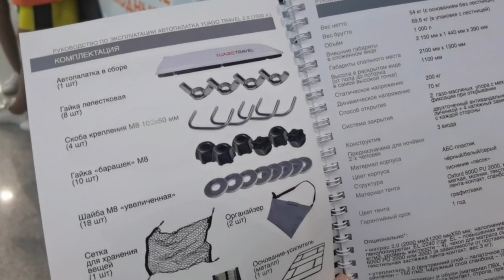vlog Туристическая выставка MITT-2023 в Крокус Экспо. Бокс-палатка YUAGO на крышу автомобиля. Обзор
Посетила туристическую выставку MITT-2023, проходившую 16-18 марта в Крокус Экспо.
Меня, как большую любительницу путешествий очень заинтересовала автопалатка YUAGO. Делюсь своими впечатлениями. У кого есть опыт использования таких автопалаток, делитесь в комментариях)

Меня зовут Ольга. Жить люблю ярко, насыщено, с удовольствием и с приключениями.
На канале рассказываю о своей семье, повседневной жизни, о прогулках и путешествиях, о том, как я готовлю домашнюю еду и о своих рецептах поддержания красоты и здоровья, о поисках новых знаний, которые помогают делать нашу жизнь более счастливой.

vlog Отдых в Крыму Жилье в Алуште зимой Что можно снять Цены на жилье в Алуште. Обзор Крым сегодня

Q

Будем рады посильной помощи в развитии канала:
▬▬▬▬▬▬▬▬▬▬ஜ۩۞۩ஜ▬▬▬▬▬▬▬▬▬▬▬▬▬▬

▬▬▬▬▬▬▬▬▬▬ஜ۩۞۩ஜ▬▬▬▬▬▬▬▬▬▬▬▬▬▬
МОИ РЕСУРСЫ В ИНТЕРНЕТЕ:
▬▬▬▬▬▬▬▬▬▬ஜ۩۞۩ஜ▬▬▬▬▬▬▬▬▬▬▬▬▬▬